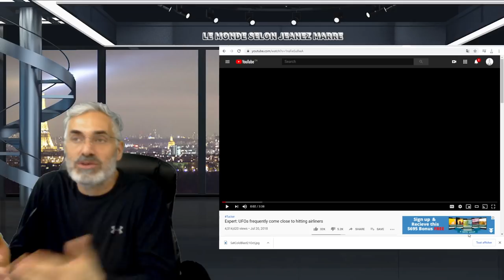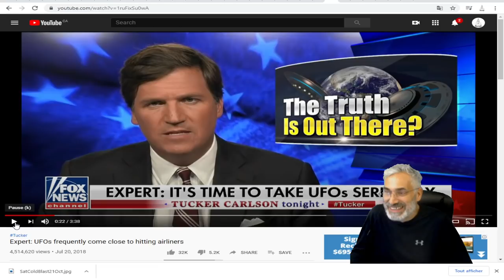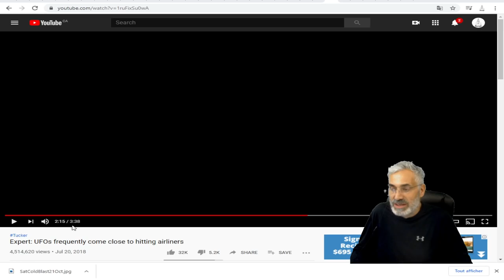LES EXPERTS NOUS DISENT QUE LES OVNIS SONT SI PROCHES DES AVIONS QU'NE COLLISION EST POSSIBLE.